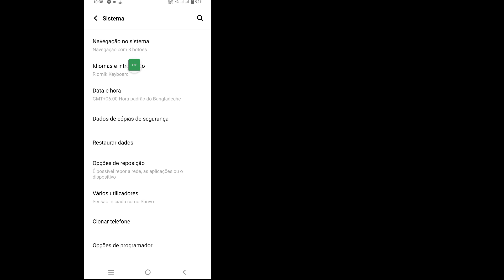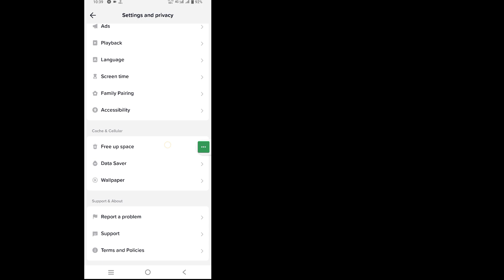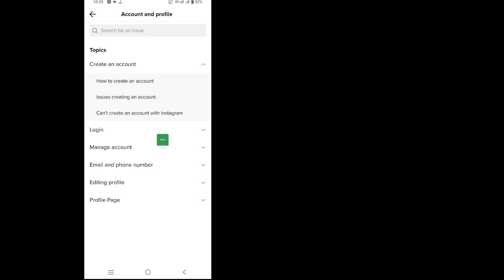Como mudar o nome de usuário no Tik Tok sem esperar 30 dias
Como mudar o nome de usuário no Tik Tok sem esperar 30 dias | Como alterar o nome de usuário do Tiktok (nova atualização)

 Oi, pessoal
 Neste vídeo vou mostrar como alterar o nome de usuário no Tik Tok sem esperar 30 dias | Como alterar o nome de usuário do Tiktok (nova atualização)

 Etapa 1: abra o aplicativo Configurações.
 Etapa 2: toque em Data e hora gerais.
 Etapa 3: desative Definir Automático nas configurações de Data e Hora.
 Etapa 4: defina manualmente uma data com pelo menos 30 dias de antecedência.
 Passo 5: Salve suas configurações.
 Etapa 6: agora inicie o TikTok.

 Como alterar o nome de usuário no Tik Tok sem esperar 30 dias Você é um usuário móvel iOS e Android e iphone?  Então siga os passos abaixo